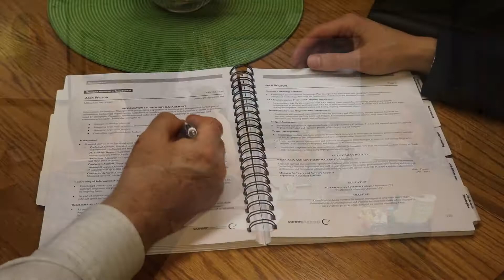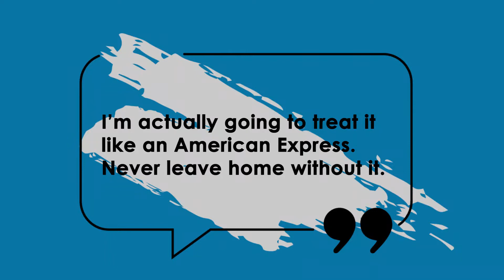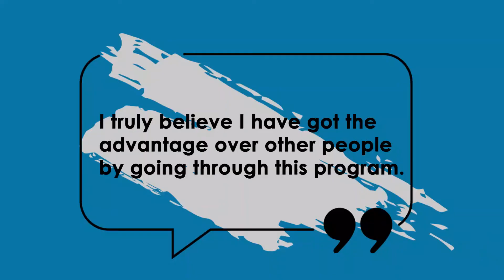Jerry Denton Testimonial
Jerry Denton describes his experience in going through the Career Development Partners Outplacement Program as "invaluable".